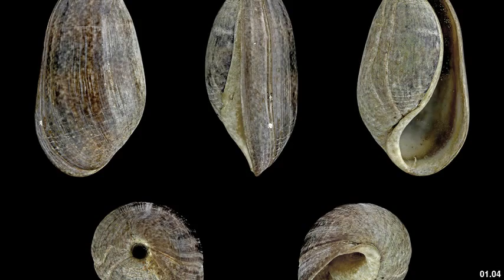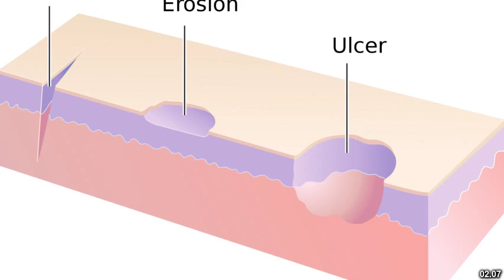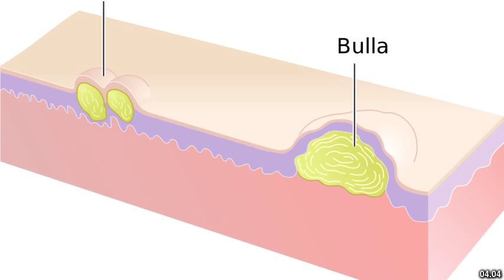Best places to visit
Best places to visit - Bulla (Australia) Best places to visit - Slideshows from all over the world - City trips, nature pictures, etc.